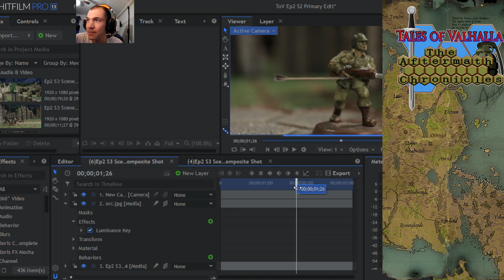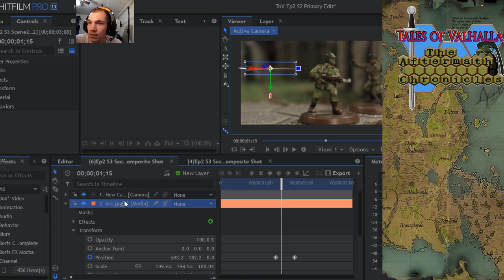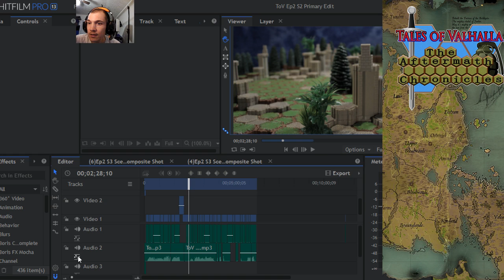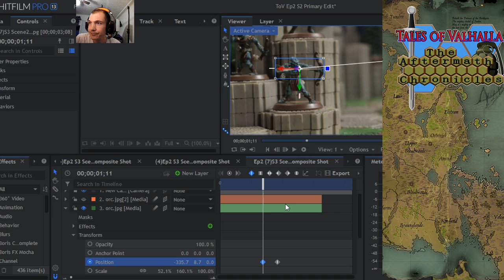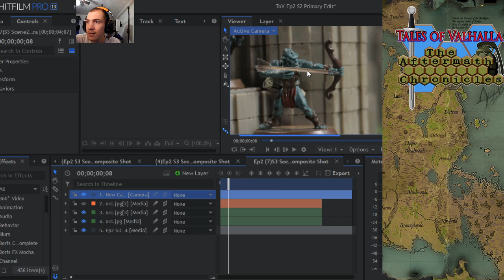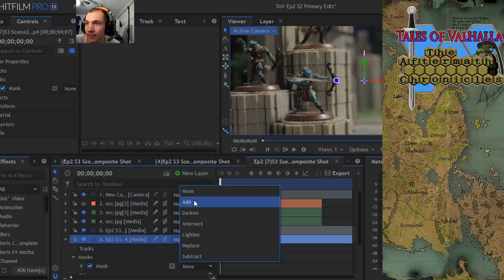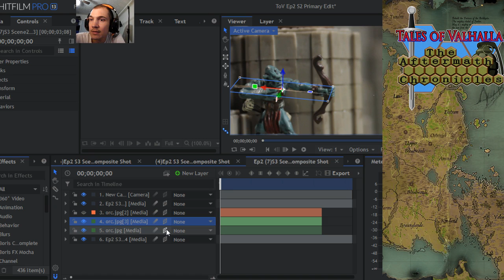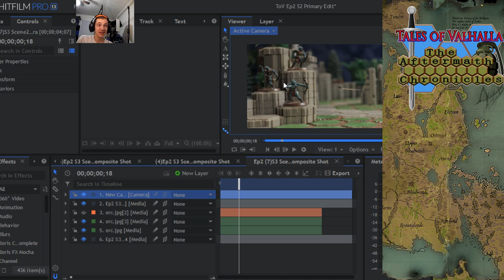Arrows and more editing mess ups. (Episode 8), Tales Of Valhalla - Heroscape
Continuing to edit Episode 2 and bring on the arrows! Plus I forget how to use the masking tool.
The Kickstarter is about to close!